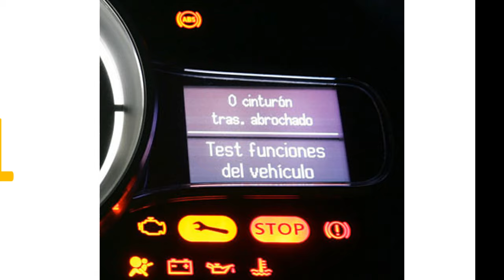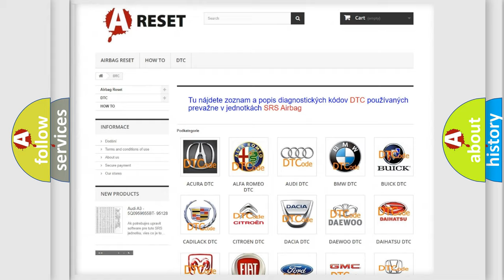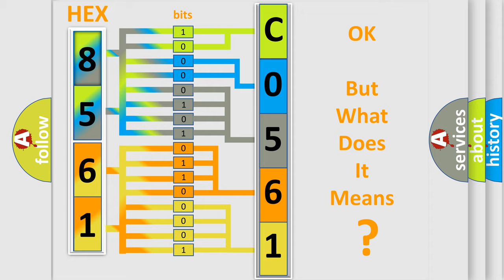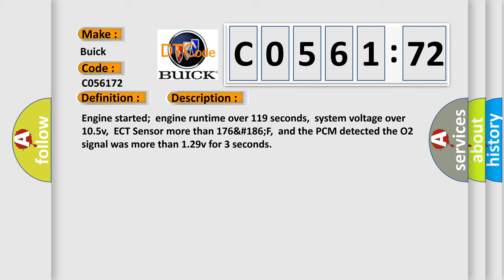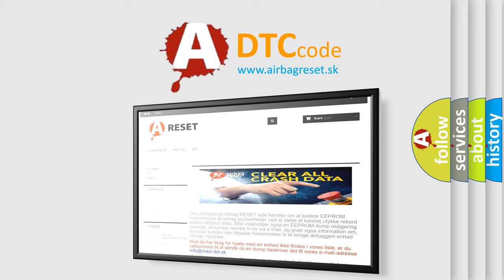DTC Buick C0561-72 Short Explanation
Contents:
0:21 Basic DTC analysis according to OBD2 protocol standard.
1:48 Insight into programming
2:58 A diagnostically understandable description of the Diagnostic Trouble Code
3:05 Basic error definition

Make:
Buick
Code:
C0561 72
Definition:
O2 (B1 S1) Circuit Short to Voltage
Description:
Engine started;engine runtime over 119 seconds,system voltage over 10.5v,ECT Sensor more than 176&#186;F,and the PCM detected the O2 signal was more than 1.29v for 3 seconds
Cause:
O2 signal circuit shorted to heater B+ circuit (inspect the connector for oil or moisture inside the terminal area)O2 signal circuit is openPCM has failed
Failure Type: